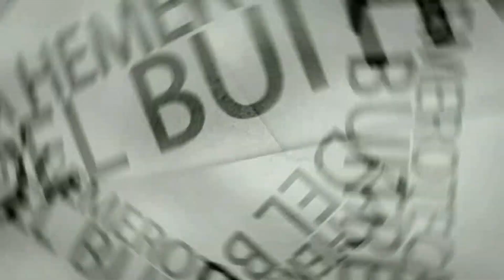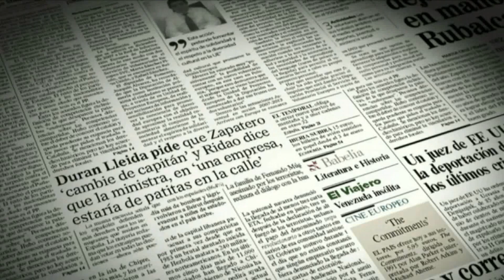Arozamena vs Gabilondo por el papel durante el 23-F en TVE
¿No informó nada TVE del 23-F hasta que a la 1.00 de la madrugada del 24 compareció D. Iñaki Gabilondo o sí hubo información desde La 2 por D. Joaquín Arozamena a las 20.00 horas de ese 23-F.